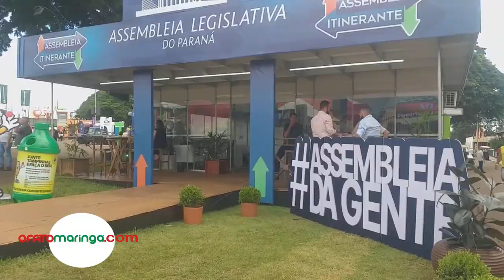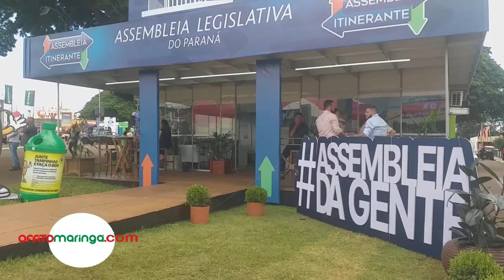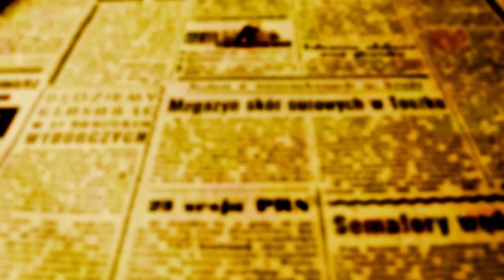10 DE MAIO: A mensagem de Ulisses aos maringaenses no aniversário da Cidade Canção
O prefeito Ulisses Maia e o vice Edson Scabora estiveram no estande da Assembleia Legislativa do Paraná - Alep - na tarde desta quarta-feira, 10 de maio, data oficial do aniversário de 76 anos de Maringá. Eles foram recepcionar o presidente da Assembleia Legislativa do Estado - deputado Ademar Traiano que chegou hoje à cidade e veio direto para a Expoingá para se ocupar diretamente dos preparativos para a sessão solene que acontece amanhã a noite.

OFATOMARINGA.COM conversou com ambos e lhes pediu para refletirem sobre o momento que a cidade vive, entre titulos de reconhecimento, índices que a colocam entre as melhores do país e as vezes até mesmo como a melhor do país para se viver, mas também sobre os desafios e problemas que uma cidade que caminha para 500 mil habitantes normalmente enfrenta.

Ulisses lembrou que o aniversário é das pessoas, já que etimologicamente o termo cidade se refere a aglomerado de pessoas que compartilham o mesmo espaço. O vice-prefeito Edson Scabora contou que chegou em Maringá quando tinha apenas dois anos em 1965 e que tem lembranças muito boas, mesmo aquelas de um tempo em que para ir à escola era preciso enfrentar o barro que fazia com os sapatos "vulcabrás", únicos na época, ficassem com saltos enormes. Sobre os desafios que a Cidade Canção enfrenta, ambos disseram que o trabalho das secretarias que estão presentes também na Expoingá "são mola propulsoras das ideias e projetos do Executivo para atender as demandas da população".